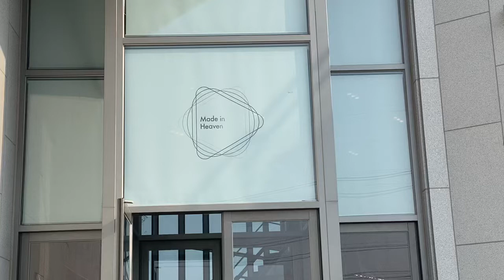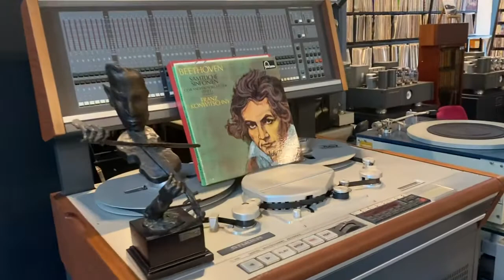Made in Heaven (마크툽 부친이 운영 중이신 익산의 명소)